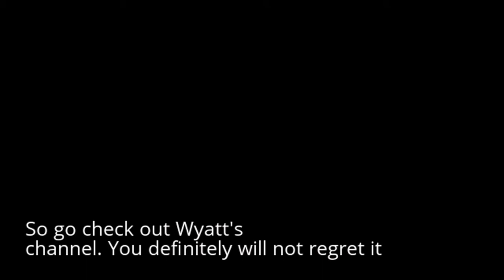Shout0uts Episode 4.-Wyatt Dore